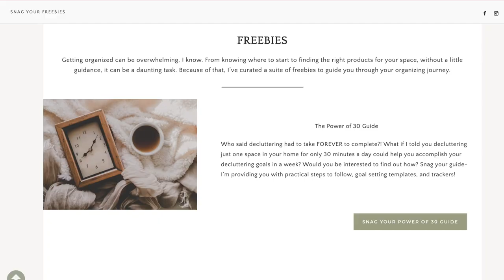Why Your Home Is Always A Mess & How to Fix It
If you look around your home often and all you see is a mess, I'd be willing to bet that it stresses you out, right? You're likely a bit overwhelmed, a bit frustrated, and a bit confused about where to start.

Well, in this video, I'm sharing the TOP 3 reasons why your home is always messy, but then offering you home organization tips and tricks on how to fix your messy home.

The beautiful thing about home organization is that you can learn the skills required to keep your home neat and tidy. Your home doesn't have to stay messy forever, and as long as you commit to the process of decluttering, creating home organizing systems, and adjusting your habits, you can live in an organized home you love.

I'm a professional organizer and though I've only been organizing for clients for 3 years, I have always been organized and neat. I have a ton of organizing secrets I can share and this video includes 3 of them. Watch the video and let me know your thoughts! Did you know these were the TOP 3 reasons your home is always a mess?

For more home organizing videos, be sure to watch the videos in the Home Organization Tips Playlist and the Decluttering Tips Playlist!

And if you're a professional organizing or aspiring professional organizer, I've created a playlist titled, "How To Start a Professional Organizing Business." Let me know what video topics you'd like to see by commenting under the videos and I'll happily create content to answer your questions.

In the video, I referenced my Power of 30 Guide to help you develop a process for decluttering like a true professional. Snag your Power of 30 Guide if you'd like a little more assistance with decluttering. With only 30 minutes a day, you can fully declutter many spaces in your home. And if you stick with the guide, it'll take you through space by space in your home, helping you develop a solid decluttering process, all while building up your decluttering muscle.

ORGANIZING PRODUCTS IN MY DRAWERS:
1. Honeycomb Dividers
2. Adjustable Drawer Dividers

00:00 Introduction
00:20 Background into my professional organizing business
01:24 Organization is a learnable skill
02:04 Why people want to get organized
02:51 Reason # I Why your home is always a mess
03:19 Solution I To fix your messy home
04:45 Reason # II Why your home is always a mess
05:00 Solution II To fix your messy home
07:04 Reason III Why your home is always a mess
07:22 Solution III To fix your messy home
10:16 Decluttering resource (free)
11:18 Subscribe to my channel
11:29 Where are you struggling in your home?